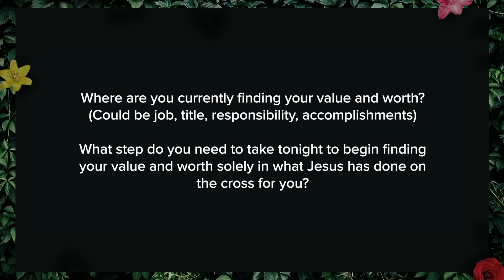The Cure For Everything // Part 4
The cure for feeling like God doesn’t care.  Jesus’ words from the cross: “My God, my God, why have you forsaken me?”